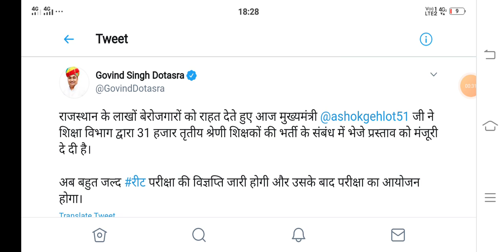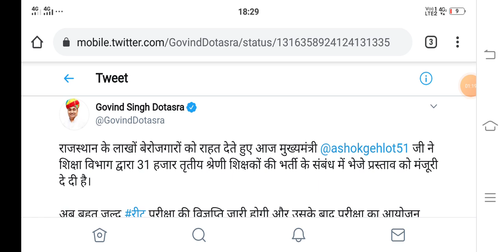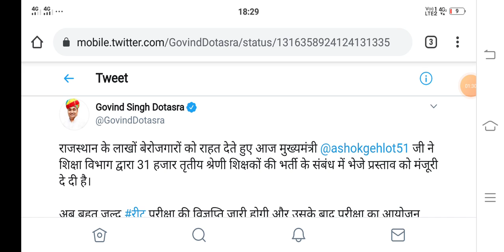reet 2020_21 reet शिक्षक भर्ती पर मुख्यमंत्री ने लगाई मोहर जल्दी जारी होगी विज्ञप्ति|reet latestnews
reet 2020_21
reet breaking news
reet news
reet today news
reet notification